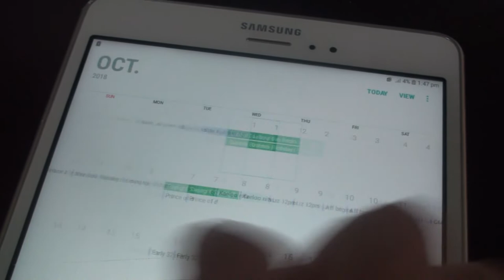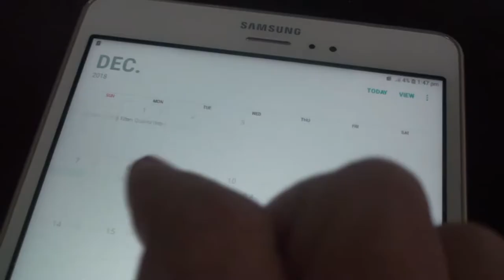ANOTHER LONELY CHRISTMAS Music Video. Catch the new version here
ANOTHER LONELY XMAS
 By
THE THIRD QUARTERS
Produced & Arranged by Tony Dodd
Lyrics Damian Woodards & Tony Dodd

Vocals Damian Woodards
Lead Guitar, Guitar & Bass
Tony Dodd
Drums Charlie Croker
Keyboards Harry Palmer
The Bells Peachy Carnehan
Thanks to Kym Gluyas
Clip Production
Cast Damian Woodards Angie O'Flaherty
Happy Couple  Adewale Olanrewaju  &  Poroma Kanya
Production & Camera Assistants
Kerryn Tredrea Jamie Hunt

Film in Downtown Goodwood South Australia
Thanks to
Two Sisters Food & Wine
Goodwood Cellars
Capri Cinema
Goodwood Quality Meats